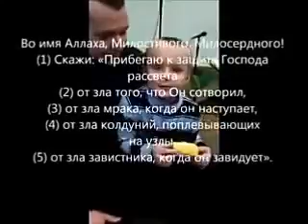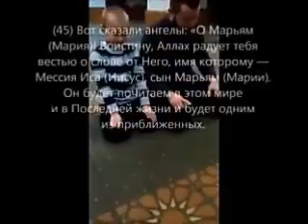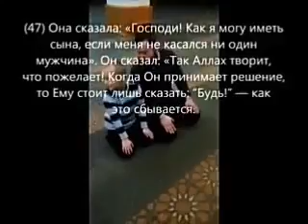Ukrainian Man Converts to Islam in Ukraine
Many Ukrainians Convert to Islam Ukrainian Converted to Islam